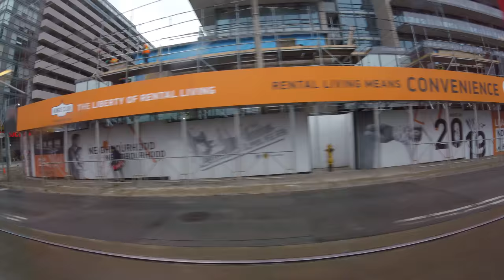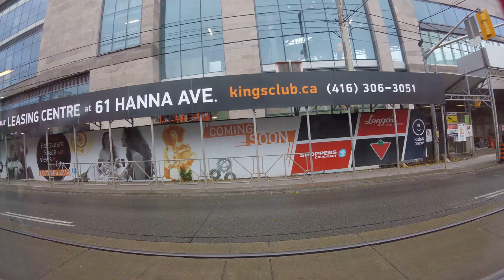2018/11/07 King Street Car Ride